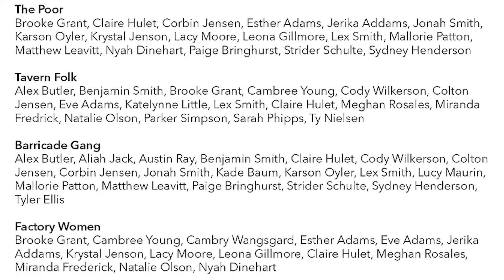Les Misérables Red Cast | Spanish Fork High School, May 1, 2021